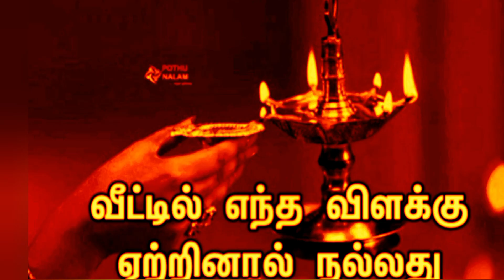எந்தெந்த திரியில் விளக்கு ஏற்றுவதால் என்னென்ன பலன்கள்…!#